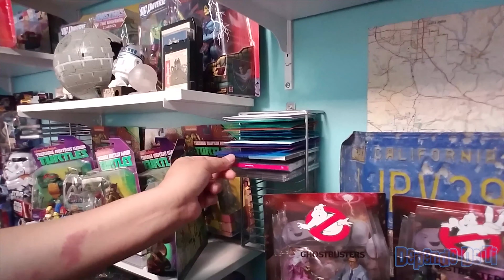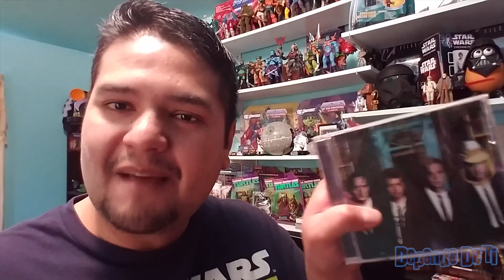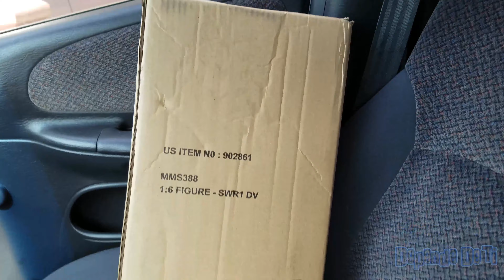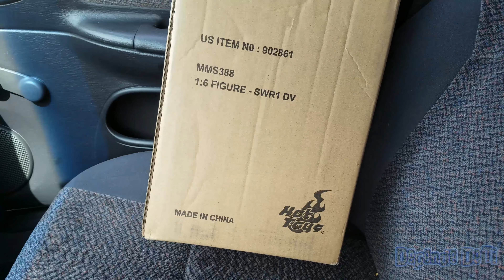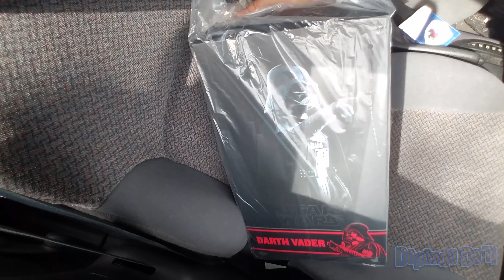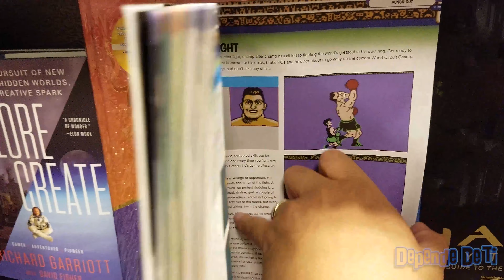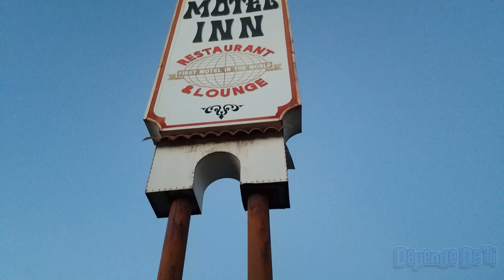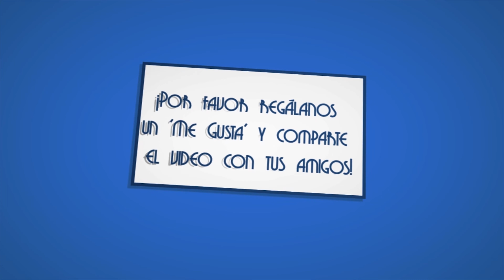58. Esfuerzo y Dedicación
Hoy los llevo a mi día a día, primero recogiendo un paquete y después nos vamos a comprar libros! También les comparto unas bonitas tomas áreas y hablamos un poco sobre la labor del inmigrante en Estados Unidos.

Terminamos el vlog conociendo un lugar histórico En el Mundo!